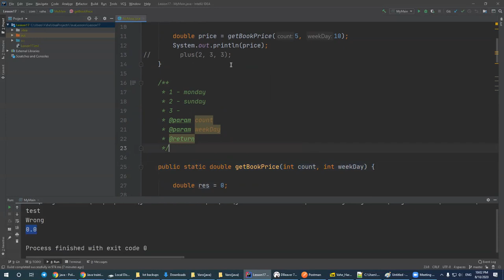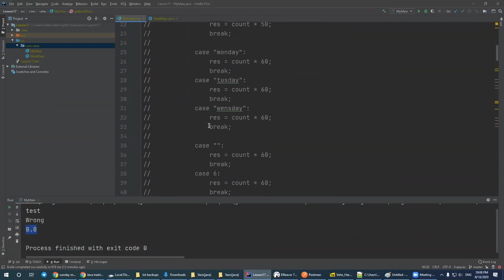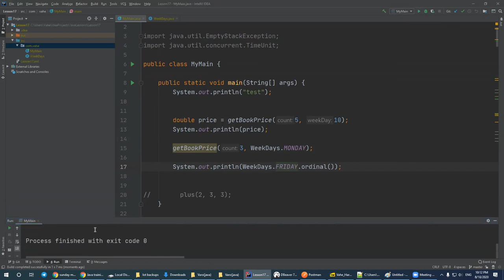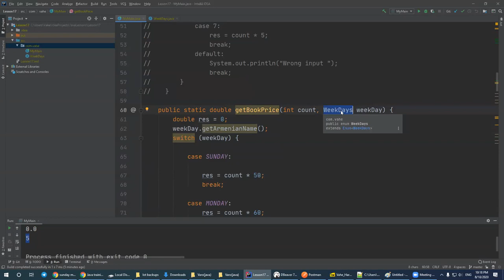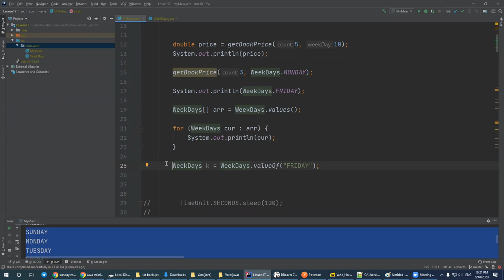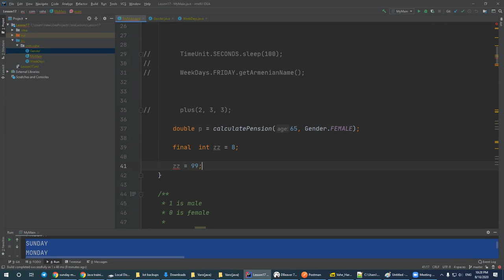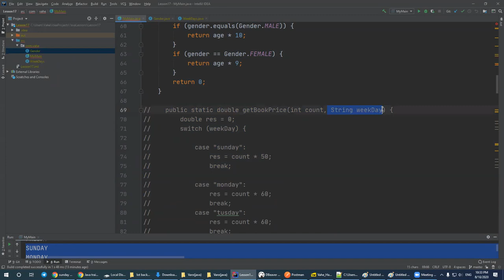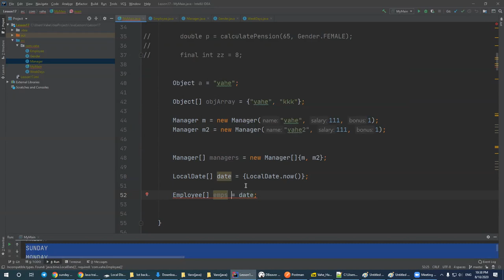17_2 (Enum, java arrays are covariant)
Enum, java arrays are covariant